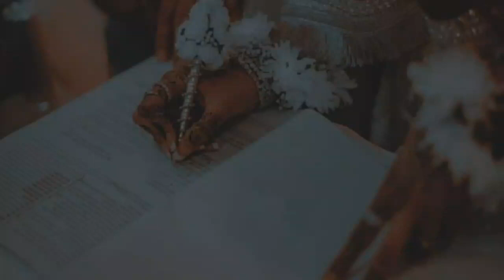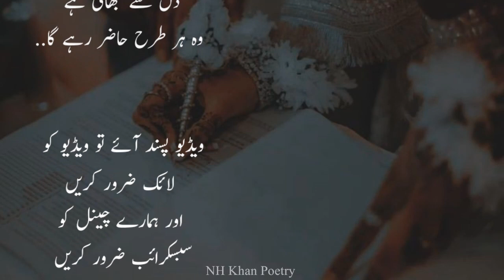Sad Love Story Status | Jo Mohabbat Karen Aur Nikala na Karen | दुख भरी स्टोरी |Heart Touching Story